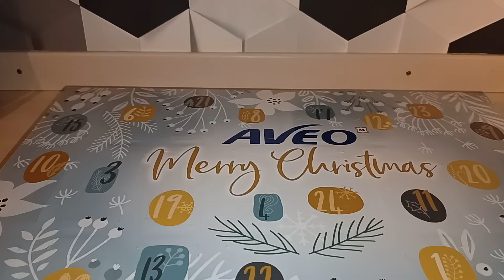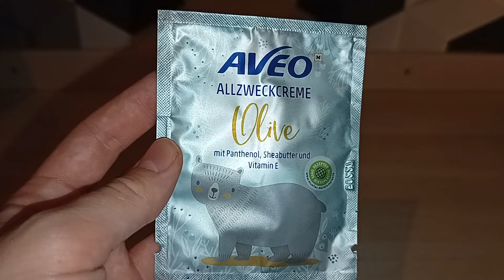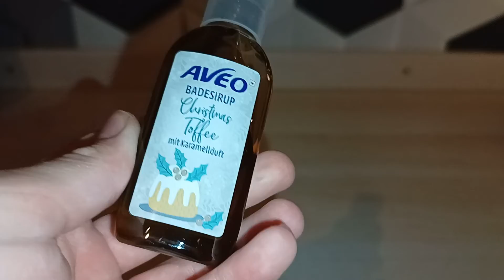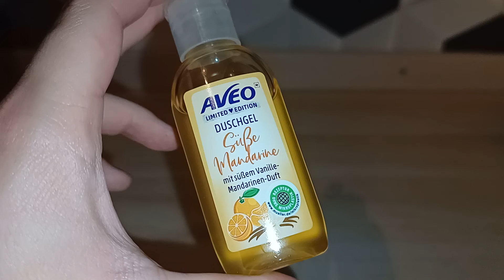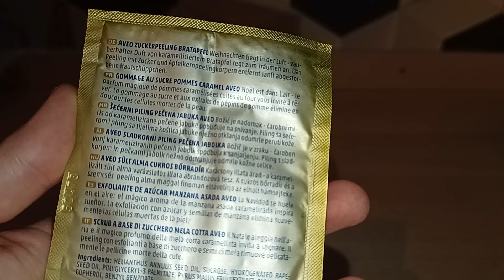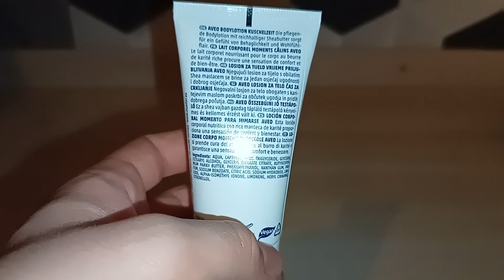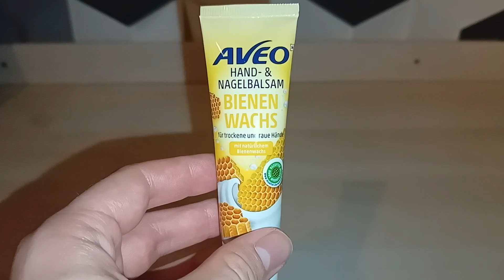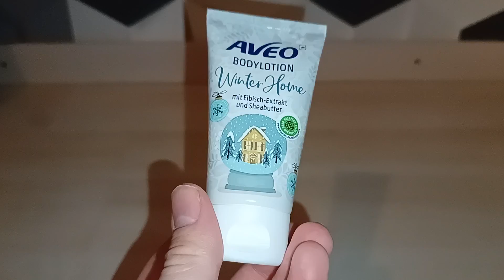calendrier de l'avant Aveo 2022 (Müller)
Hello aujourd'hui un calendrier très très peu cher mais qui propose des produit qui peuvent plaire a certaine personne attention il n'y pas beaucoup de diversité des produits il faut vraiment aimer les produits mains ...

lien ( en plus il est moins cher que ce que je l'ai acheter)